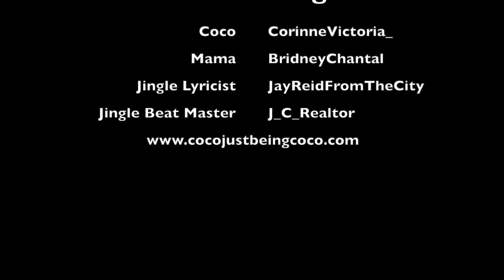Coco Just Being Coco: Season 3 Episode 37 Why Are You Dirty?!